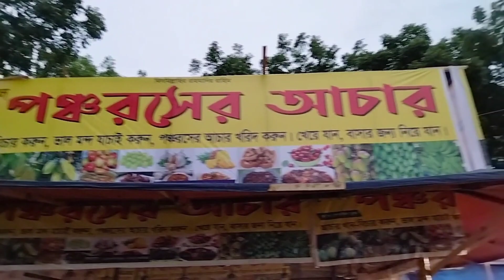ফেনী শিল্প ও বানিজ্য মেলা ২০২৪